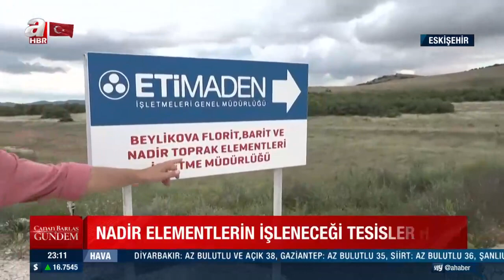Bülent Erandaç: Biden ile Putin arasındaki Ukrayna satrancı çok kritik gelişmelere gidiyor | A Haber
Canan Barlas ve Cemil Barlas moderatörlüğünde A Haber ekranında yayınlanan 'Canan Barlas ile Gündem' programında konuklar   ile gündemdeki sıcak gelişmeler masaya yatırıldı. Konuklar ; Sabah Gazetesi Haber Müdürü Nazif Karaman, Sabah Gazetesi Haber Koordinatörü Abdurrahman Şimşek, yazar Emin Pazarcı,  AK Parti İstanbul Milletvekili Mustafa Demir, yazar Sevil Nuriyeva ile "HDP'nin 5. Olağan Kongresi'nde neler oldu?" , "İsveç ve Finlandiya sözünü tutar mı?" sorularına yanıt arandı.